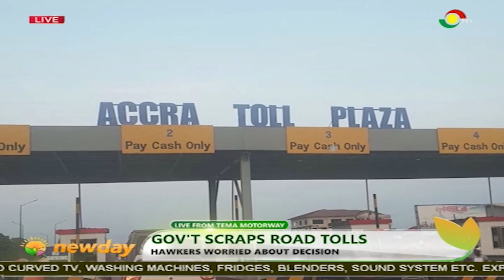Hawkers Angry About Government's Decision To Scrap Road Tolls